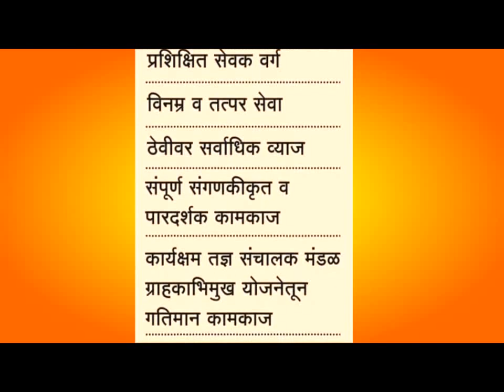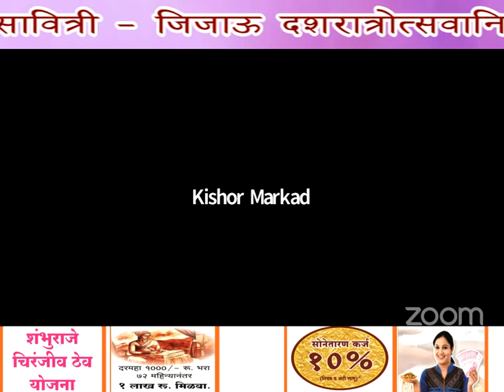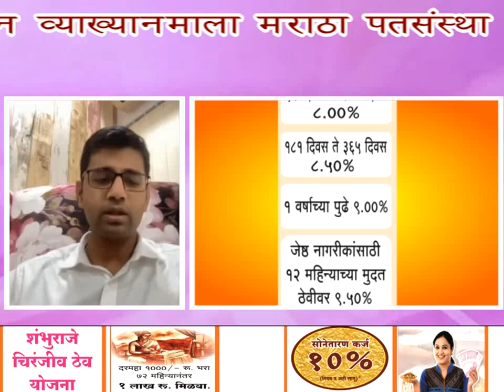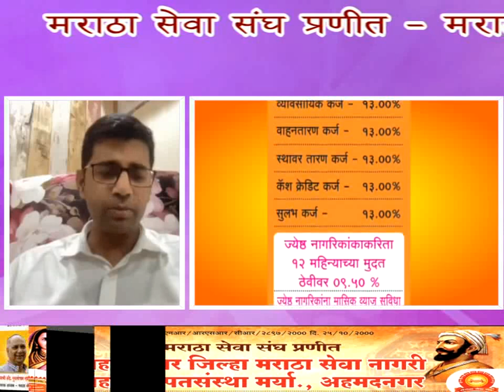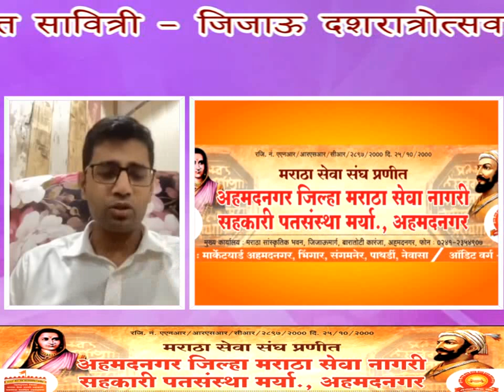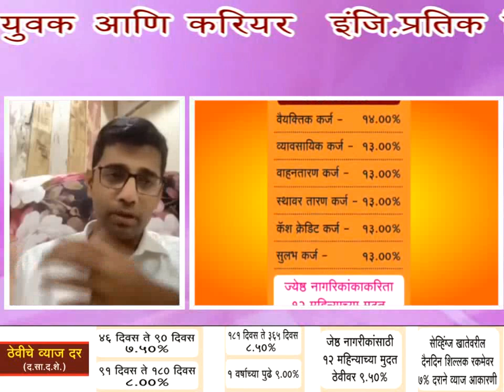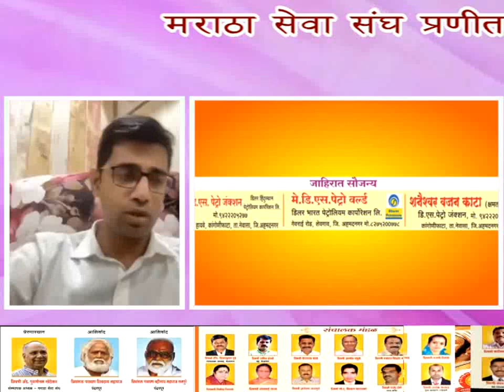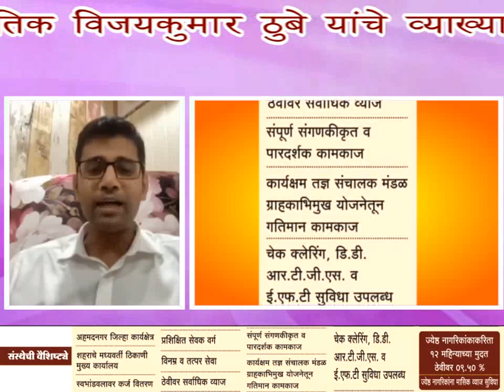युवक आणि करियर IPS इंजि.प्रतिक विजयकुमार ठुबे यांचे व्याख्यान'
मराठा सेवा संघ प्रणीत - मराठा सेवा नागरी पतसंस्था व जिजाऊ ब्रिगेड अहमदनगर आयोजित सावित्री - जिजाऊ दशरात्रोत्सवानिमित्त आँनलाईन व्याख्यानमाला मराठा पतसंस्था आयोजित